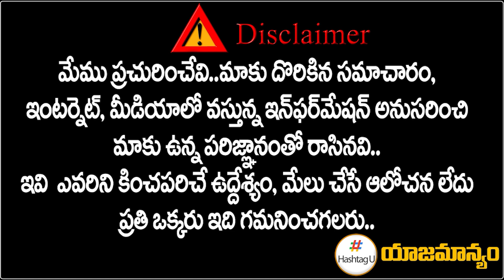మ‌హారాష్ట్రపై కేసీఆర్ జిమ్మిక్కు | Senior Journalist Cs Rao Analysis on CM KCR Politics | HashtagU